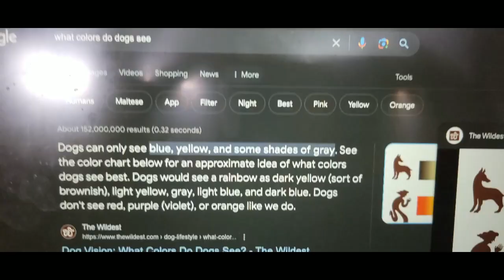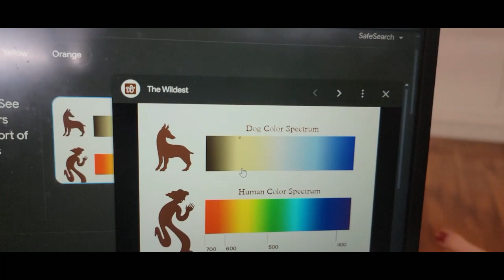Sokah The Husky | Lab Puppys First Time Playing Fetch! Shes Is a Natural! | EP. 61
This weeks vlog is super cute and special... Luna our Labrador Retriever did fetch!!  We were super impressed.  She really does live up to her name.

The moment I saw her go after the ball I just had to pull out the phone to record!  I didn't want to miss her first fetch moments.  We hope you all enjoying tagging along for Lunas first time fetching!